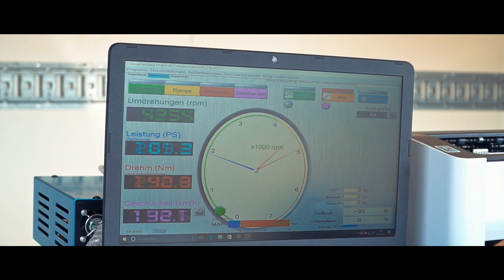Tuningday Vol. 2 - BOCC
Der Brand Open Car Club (BOCC) hat zum 2. mal zum Tuningday geladen, mit Unterstützung des Autohauses Peugeot Rabe und dem Autohaus König am Hessenring fand erneut ein markenoffenen Tuningtreffen statt.

Super Wetter, gute Stimmung und viele gleich Gesinnte sowie Interessierte haben diesen Tag besonders gemacht.

Wir haben den Tag visuell eingefangen und alle die nicht da waren, wissen spätestens jetzt, nächstes Jahr ist ein Besuch pflicht.